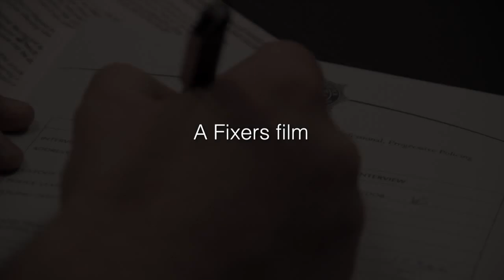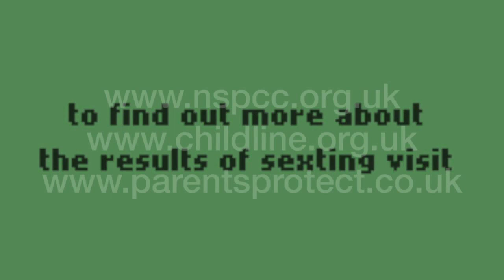Instant Message, Permanent Record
Having seen the life-changing repercussions of misusing instant messaging and social media, ‘Shane’ from Northern Ireland is urging others to think twice about what they share with others electronically.

Convicted for offences relating to misuse of electronic communication and social media as a teenager, Shane - now in his twenties - is warning others of the dangers of ‘sexting’.

The Fixer, whose real name has not been used, feels that many young people are unaware of the implications of posting or sharing sexually explicit content online or via text, an act which could carry serious legal consequences and lead to a criminal record.